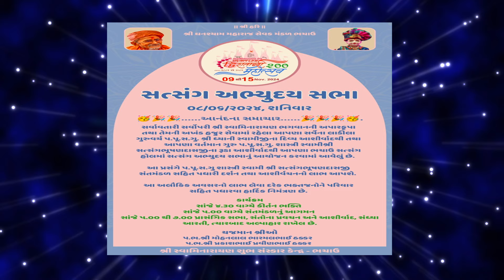SATSANG ABHYUDAY SABHA || GSM BHACHAU || 08/06/2024